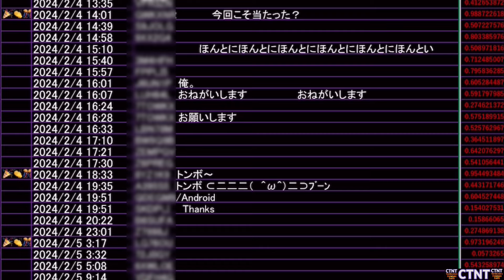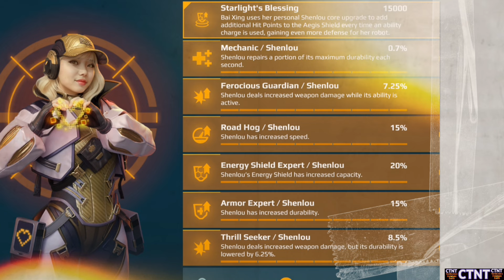WarRobots∮889☃️Gust Dagon & ULTIMATE Orkanの相性では…& WINNER！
🇧🇷🇪🇸🇮🇩🇹🇭🇮🇳🇻🇳🇸🇬🇹🇼🇦🇺🇳🇿🇺🇸 🇬🇧 From🇯🇵JAPAN🧊COTENETA-CTNT
💫Smart & POWRFUL CTNT Channel

鋭い検証されてます！

dagon
shenrou